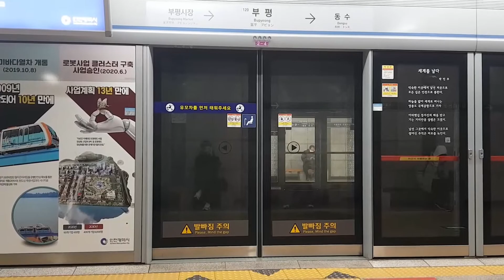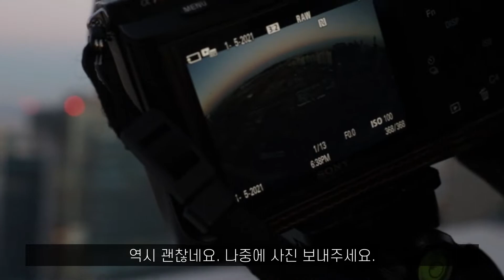송도 센트럴파크에서 야경사진을 담아보자 | 인천 송도 야경 명소 | 야경 촬영법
** 야경만 보시고 싶으신 분들은 04:20로 건너뛰시면 됩니다.

인천 파라다이스 호텔에 촬영을 다녀오고 집에 가기 전에 송도에 들러서 야경 촬영을 진행했습니다.

이 날 날씨가 엄청 추웠는데, 고층에 올라가니 바람까지 세차서 추워 죽는 줄 알았습니다.

원래는 좀 더 촬영하려고 했는데, 너무 춥고 배고프기도해서 조금 일찍 귀가했습니다.

Location : 송도 센트럴파크역
                  * 촬영 후 뒷처리를 반드시 해, 포인트가 폐쇄되는 일을 방지합시다.

Camera : Canon 6D mark2, Canon 5D mark4, Canon 5D mark3
Lens : Canon 24-70mm II, Canon 8-15mm, Canon 100-400mm II, IRIX 15mm

Photo : 주태웅(@orc_photo_)
Film : 주태웅(@orc_photo_)

* BGM
Main
danmoo - sweet memories